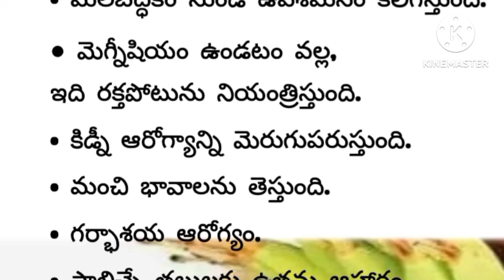అరటి పువ్వుతినడం వల్ల ఆరోగ్య ప్రాయోజనాలు ఇది ఆడవాళ్లు, మగ వాళ్ళకూ చాలా మంచిది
అరటి పువ్వు.. తో ఆరోగ్య ప్రాయోజనాలు
ఇది ఆడవాళ్లు, మగ వాళ్ళకూ
చాలా మంచిదిగంగవల్లి ఆకుకూరతో బోలెడు లాభాలు.. అవి ఏంటో మీ కోసం చుడండి చిట్టిచిట్కాలు healthపైల్స్తో బాధపడుతున్నారా?ఉత్తరేణి గింజలను ఎండబెట్టి దంచి పోడిని ఏలా వాడాలి?ఇ వీడియో చుడండి?కర్పూరం కలిపిన నీటితో స్నానం చేస్తే..
చాలా మంచిది ఆ మంచి ఏవిధంగా
ఉపయోగం పడుతుందో చుడండి health telugu Tips funny comedy jokes #2024
చెడు కొలెస్ట్రాల్ అధిక కొవ్వు, షుగర్ కు  ఇ ఆకూ వారంలొ.రొండు సారులు తినడం వల్ల తగ్గుతుందినీళ్లు తక్కువగా తొగుతున్నారా..?
ఇ సమస్య భరించలేరూ 🤦‍♀️
ఆ ప్రాబ్లెమ్ ఏంటో చుడండినల్ల జీలకర్రతో ఆరోగ్య ప్రయోజనాలుమీకు తెలుసా?కొవ్వు కరుగుతుంది healthపలు వ్యాధులకు ఒక్కటే ఔషదం..
ఇ ఆకూ. ఇరసం తగడం వల్ల చాలా
ఉపయోగాలు? చుడండి అవి ఏంటో?
గ్రీన్ టీ ఏ సమయంలో తాగితే మంచిదో తెలుసుకోండి?మీరు ఇ టైమ్ లొ తాగినా ఫలితం ఉండదుbenefits green teeపెరుగుతో వీటిని కలిపి తీంట్టుటారు ఆలా చేయడం వల్ల ఏం జరుగుతుందో మీకు తేలుసా?
సమస్యలకు చెక్.. పెట్టండి ఆలా
అనుకుంటున్నారా అయితే వీడియో
చూడండి comedy funny jokes #2024 memes comedyclub youtube comedyvideos health headshot healthy tips tipsandtricksమందార చెట్టుతో కిడ్నీ, గుండె
అనుకుంటున్నారా అయితే వీడియో
చూడండి comedy funny jokes #2024